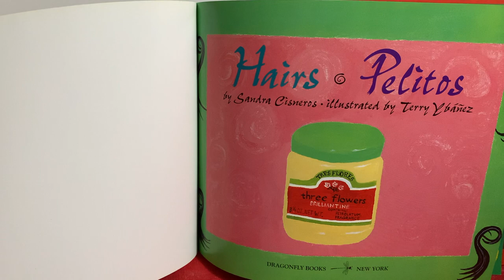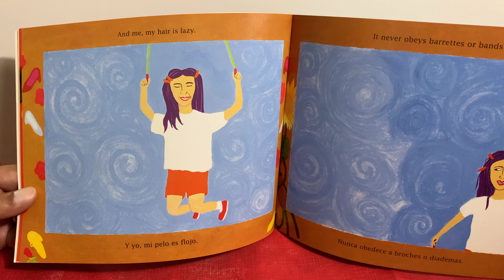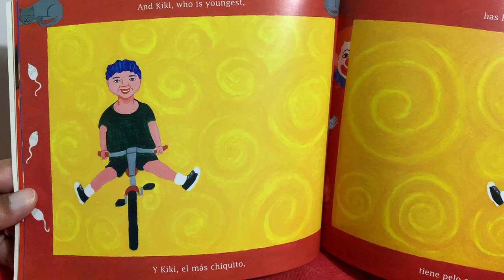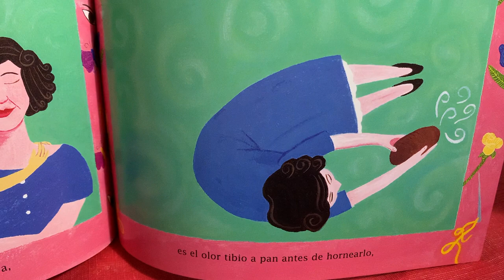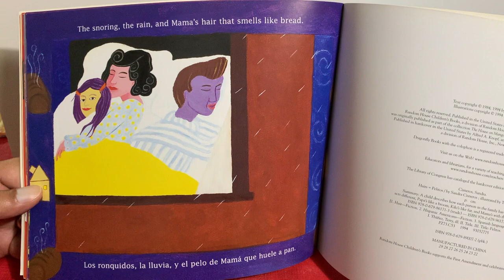'Hair / Pelitos' by Sandra Cisneros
Hairs / Pelitos  (1994)

This jewel-like vignette from Sandra Cisneros's best-selling 'The House on Mango Street' shows, through simple, intimate portraits, the diversity among us. Illustrated by Terry Ybanez.

For the People and Kids | Hispanic Heritage Month | Weekend Reading Series

We have partnered up with our local bookstore Word up to provide our subscribers a discount.

Reading by Anthony Lopez & Adriana Zavala